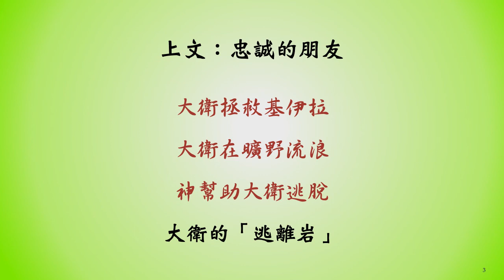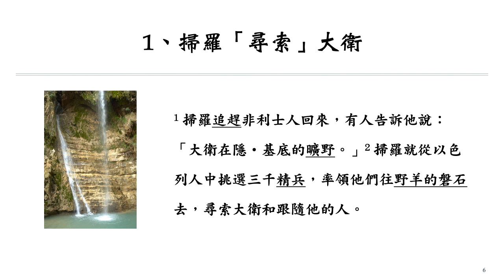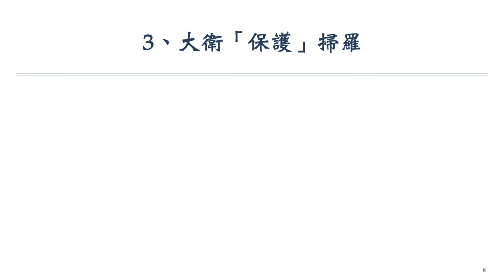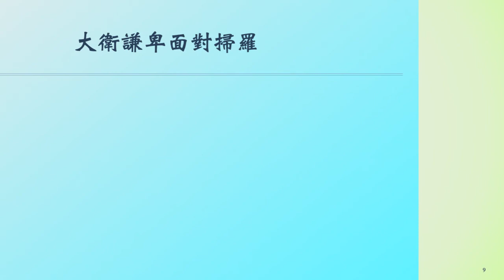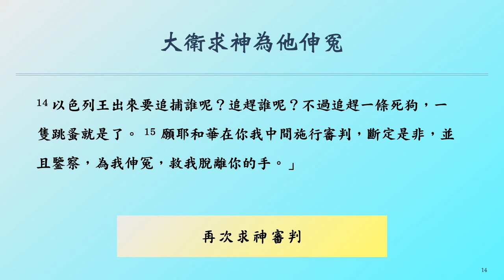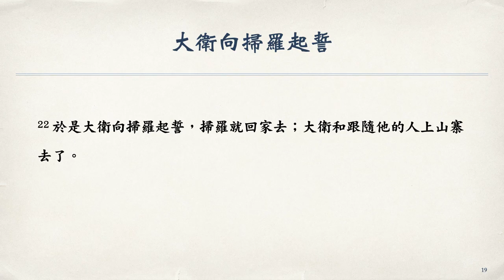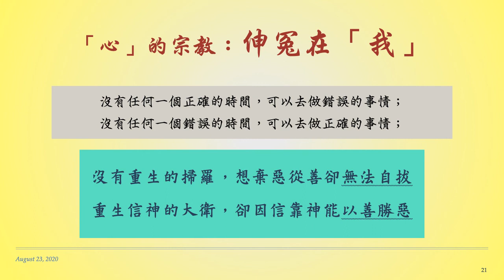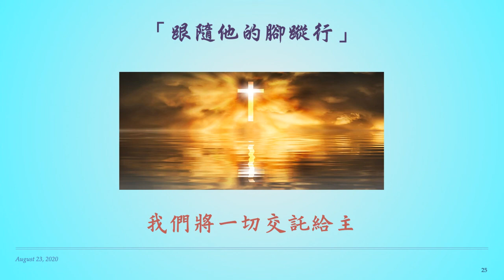34-「伸冤在我」 撒上廿四1=22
撒母耳記上，掃羅，大衛